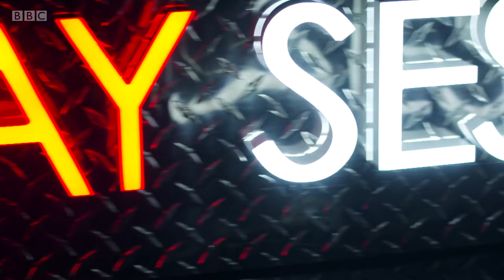Snowgoose Perform The Making Of You Live | Quay Sessions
Snowgoose perform this beautiful fragile folk-rock track The Making Of You, at The Quay Sessions live from Glasgow.